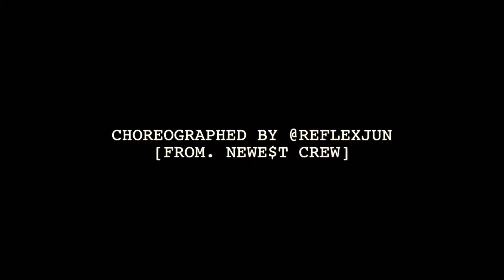Dance Practice - TOPP DOGG - 들어와 [OPEN THE DOOR]